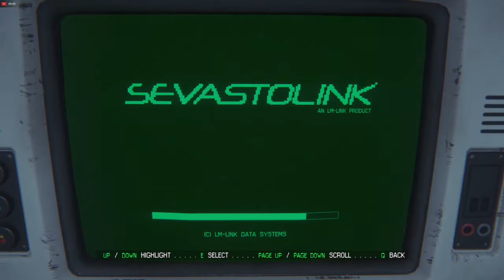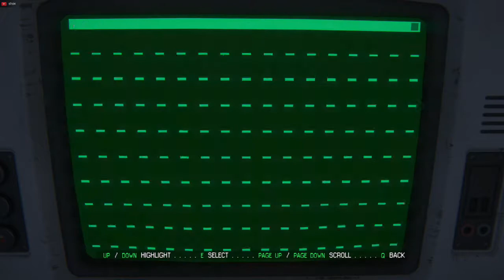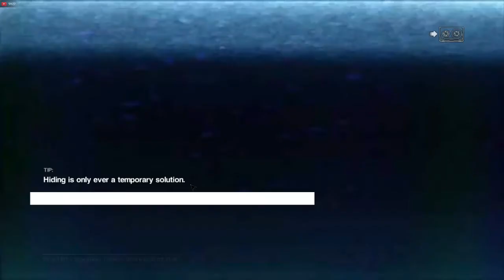yunus memiç Canlı Yayını